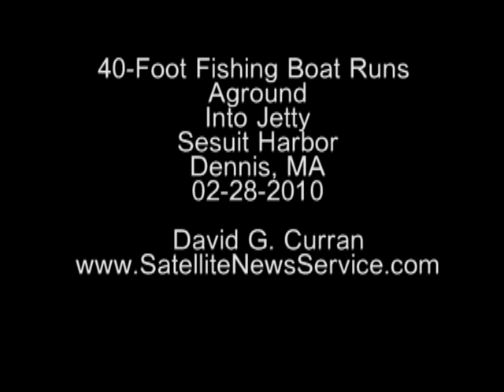DENNIS, MA- 40-Foot Fishing Boat "Ruth & Gail" Runs Aground (02-28-10)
Coast Guard responds to a vessel grounding
BARNSTABLE, Mass. - The Coast Guard is responding to a 40-foot vessel that ran aground on a jetty in Sesuit Harbor in Cape Cod Bay near Barnstable, Mass., Sunday Feb. 28, 2010.

Coast Guard Sector Southeastern New England was notified via a 911 call that the vessel had run aground with three people aboard.

Rescue crews from Station Cape Cod Canal and Station Provincetown launched at 3:50 p.m., and are on scene with the vessel and have found that the vessel is hard aground.

The vessel was taking on water until the tide went out. There are no reported injuries at this time.

The Dennis Police department and Harbormaster are also on scene.